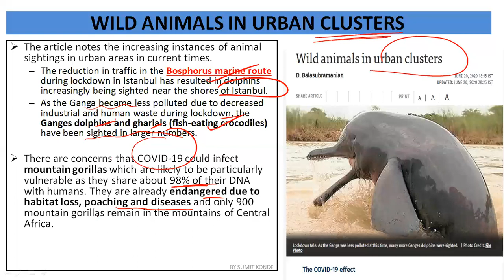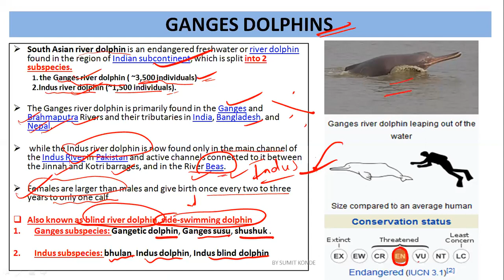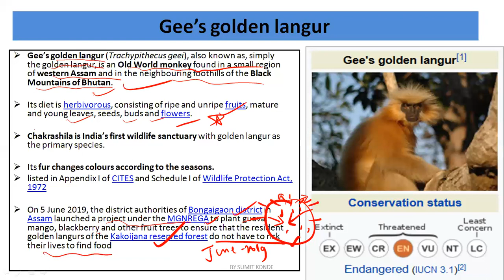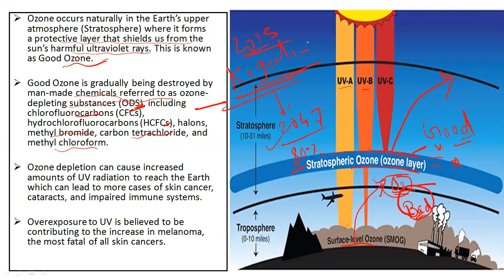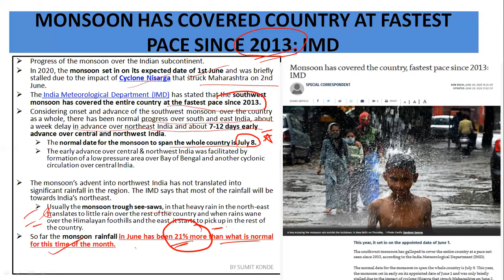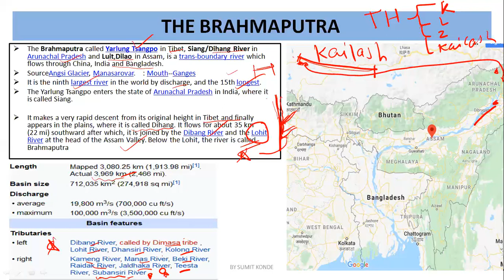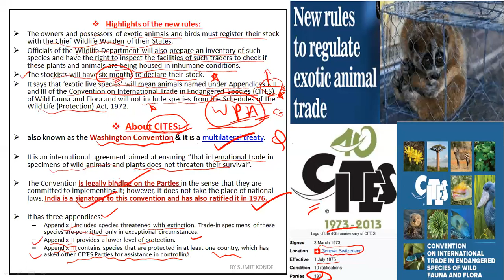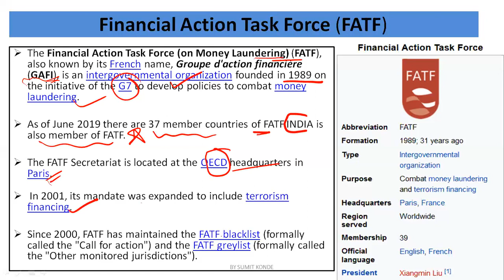JUNE 2020 20th to 30th JUNEenvironment The Hindu news coverage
simplify ias.

TOPICS COVERED IN THE LECTURE

1. WILD ANIMALS IN URBAN CLUSTERS
2. BOSPHORUS STRAIT

3. GANGES DOLPHINS

4. GHARIAL
5. EVEN GOLDEN LANGURS SUFFER FORCED ABORTION, INFANTICIDE-Gee’s golden langur

6. POLLUTION BOARD MAY REVOKE OIL WELL CLOSURE ORDER
7. NGT asks OIL to pay ₹25 crore for well blowout damage

8. OZONE POLLUTION SEES A SPIKE: REPORT-ozone in detail.

9. MONSOON HAS COVERED COUNTRY AT FASTEST PACE SINCE 2013: IMD.
10. LAKHS HIT AS ASSAM FLOOD FURY CONTINUES.

11. THE BRAHMAPUTRA
.12. CENTRE UNVEILS NEW RULES TO REGULATE EXOTIC ANIMAL TRADE.
13. RARE BIOLOGICAL PHENOMENON SPOTTED IN DRAGONFLIES.

14. Thrissur Kole Wetlands.

15. FATF- REPORT FLAGS WILDLIFE TRADE-
16. Everything about Financial Action Task Force (FATF).

17. ‘Draft EIA notification fosters non-transparency, encourages environmental violations’
18. Student unions seek recall of EIA draft